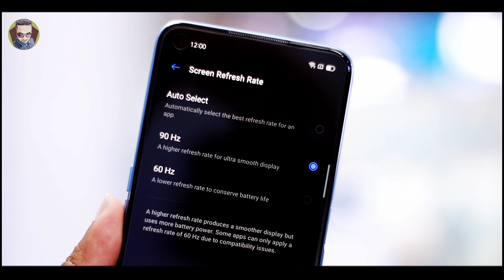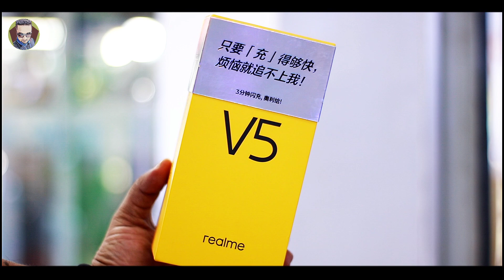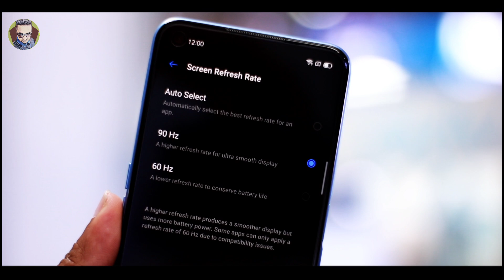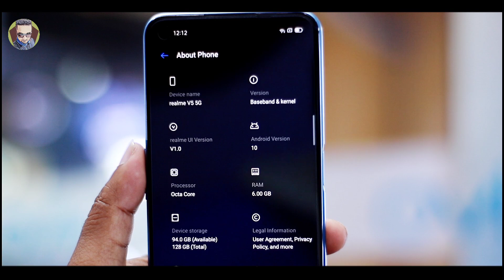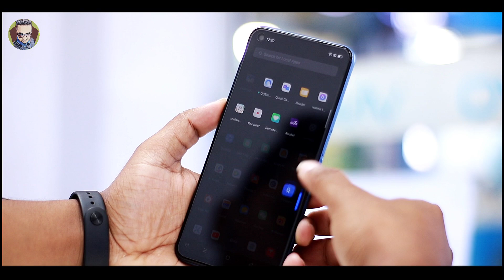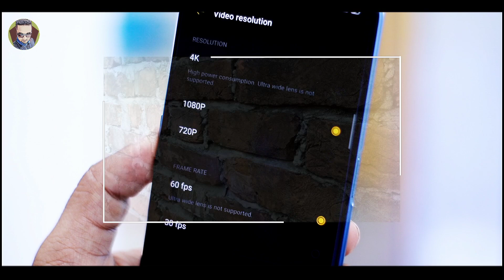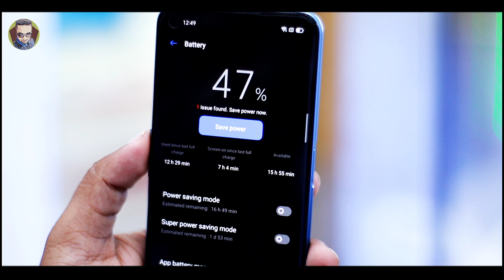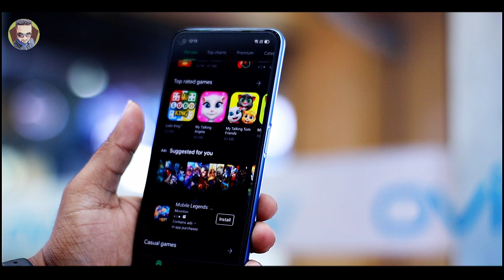Realme V5 5G Full Review 🔴MTk Dimensity 720 5G / 90Hz / 5000mAh | It's great deal??| Technical omor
Realme V5 5G CN version
6/128 GB 22900/-
8/128 GB 24990/-
Mobile Network
Bosundhara city
Leave 6
Block A
Shop 63
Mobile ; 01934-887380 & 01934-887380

6.5" 1080x2400 pixels

48MP 2160p

5000mAh Li-Po